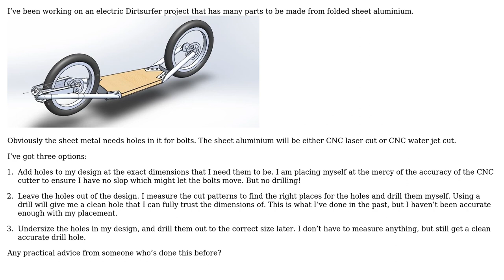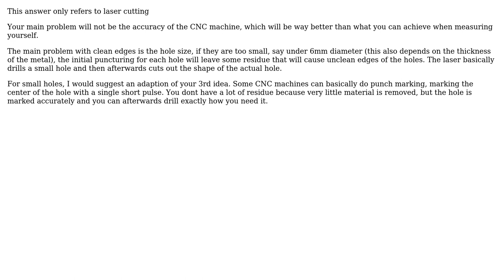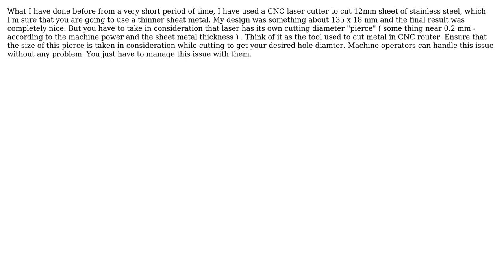Engineering: How should I go about adding holes to laser or water jet cut sheet metal?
With thanks & praise to God, and with thanks to the many people who have made this project possible! | Content (except music & images) licensed under CC BY-SA | Music | Images & others | With thanks to user OpticalResonator user Hannesh user ConjuringFrictionForces user computercarguy user Ahmed M.Zahran and the Stack Exchange Network Trademarks are property of their respective owners. You are responsible for your own actions.